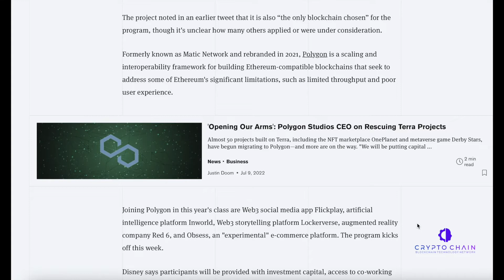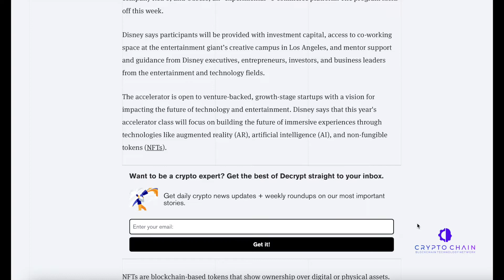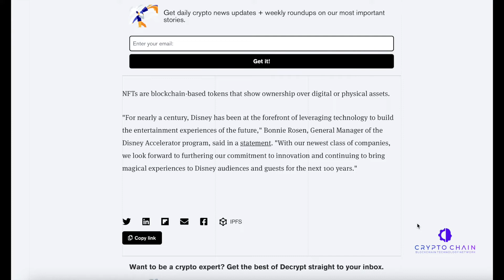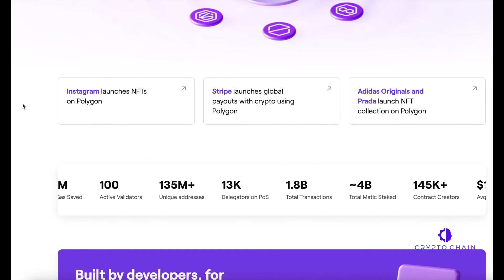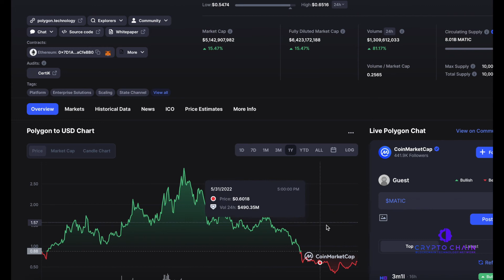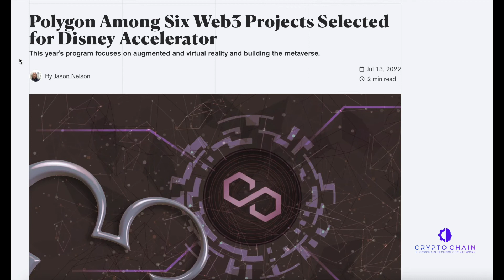Disney Selects Polygon for Web 3 Accelerator Program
Polygon Among Six Web3 Projects Selected for Disney Accelerator program

This year's program focuses on augmented and virtual reality and building the metaverse

The Walt Disney Company hasn't yet made any crypto play of its own. But now it has multiple crypto companies in its accelerator program.

Disney announced the 2022 participants of its accelerator program on Wednesday, and leading Web3 company Polygon is among them.

"Raise your hand if you remember your first Disney experience like yesterday," the Polygon account tweeted along with a link to the official announcement. "We are excited to announce that Polygon has been chosen to be a part of the Disney Accelerator program."

The accelerator is open to venture-backed, growth-stage startups with a vision for impacting the future of technology and entertainment. Disney says that this year's accelerator class will focus on building the future of immersive experiences through technologies like augmented reality (AR), artificial intelligence (AI), and non-fungible tokens (NFTs).

Crypto Chain